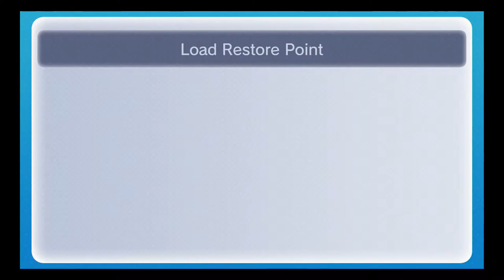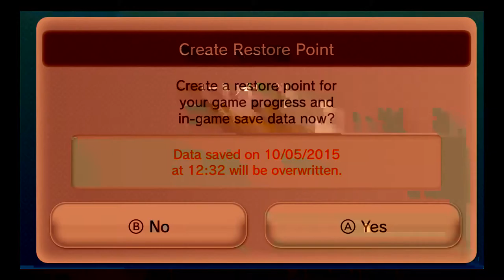Ocarina of Time 3 Heart Run 59 Escape the Castle to Ganon